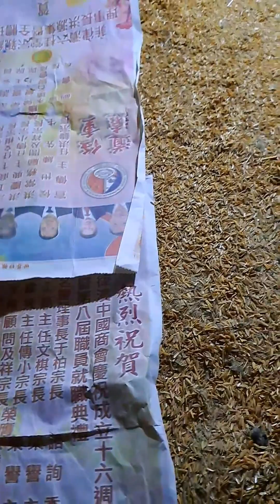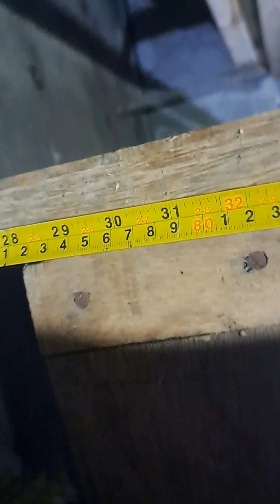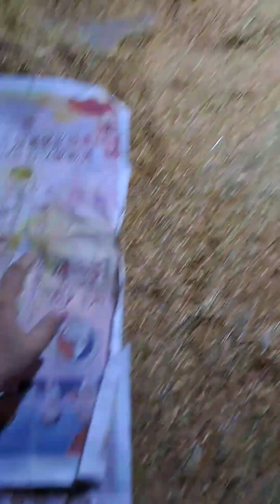Manual Table hatcher design